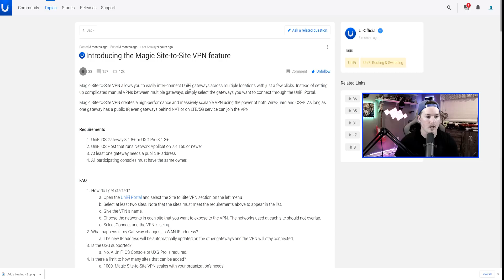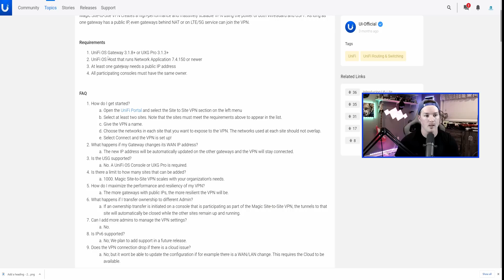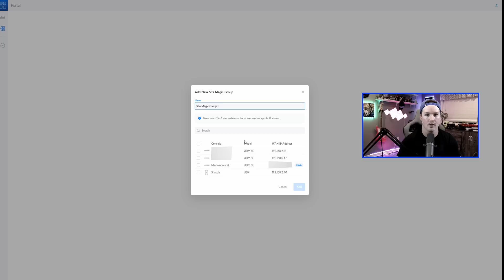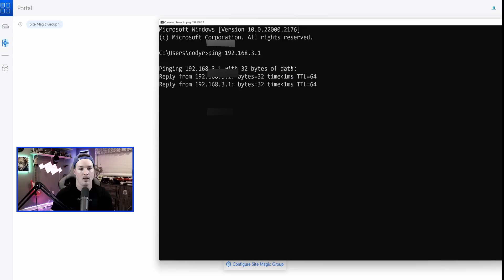Unifi Magic site to site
In  this video I demonstrate how to create a Magic site-to-site VPN. This is a brand new feature that was introduced in Unifi OS 3.1

▶Canadian Amazon Store front:

▶USA Amazon store front:

0:00 Intro
0:33 Reading Magic site-to-site features
1:40 configuring Magic Site-to Site VPN
3:00 Testing site to site vpn
3:34 Final thoughts